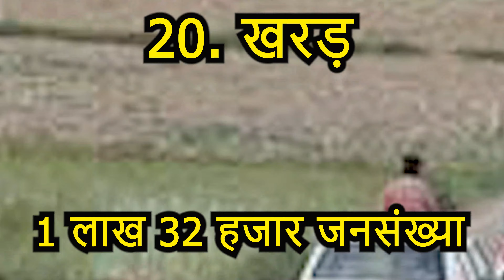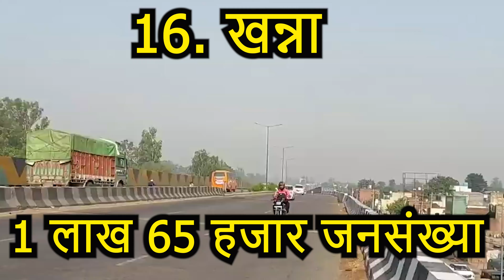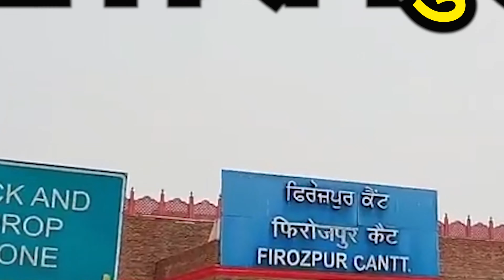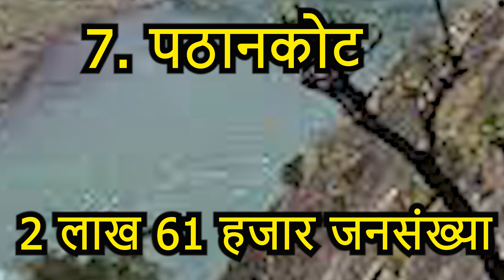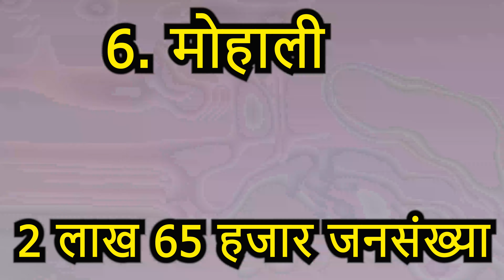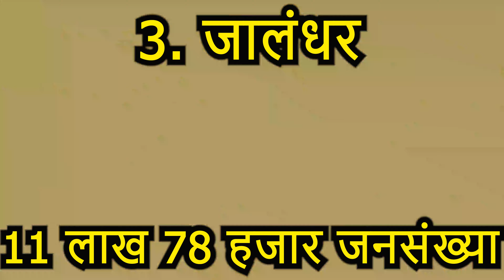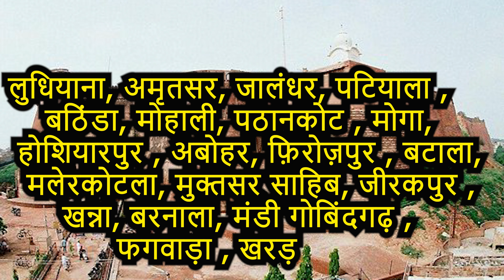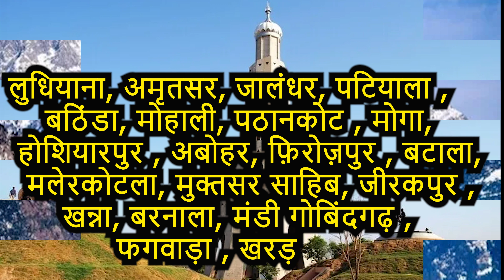14. Top 20 Cities in Punjab - पंजाब के 20 बड़े शहर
Punjab is an Amazing state in Northern India. Chandigarh the 'City Beautiful' is the Capital City of Punjab. Some other big and Popular Cities of Punjab are Amritsar, Ludhiana, Mohali and Jalandhar. There are many other Top Cities and Important Cities in Punjab like Bathinda, Patiala, Batala, Pathankot and Hoshiarpur. In this video we will tell you interesting information about ten biggest cities of Punjab like Population, Gender Ratio, Population Density, STD Code, Nickname, Airports and Railway Stations, etc. So let us see which are the biggest and best cities of Punjab! आइये जानते हैं पंजाब के १० सबसे बड़े शहर के बारे में, Aaiye jante hain Punjab ke 20 sabse bade shehron ke baare mein!

20 BIGGEST CITIES IN PUNJAB